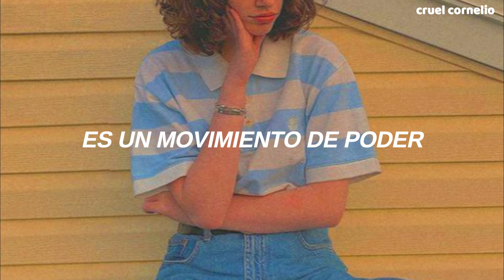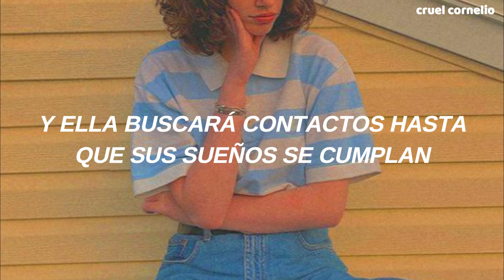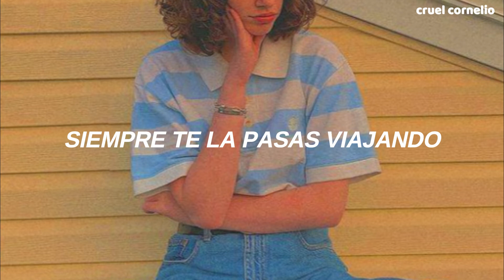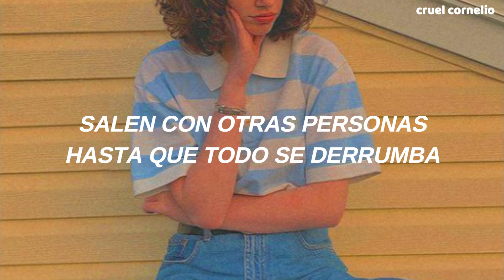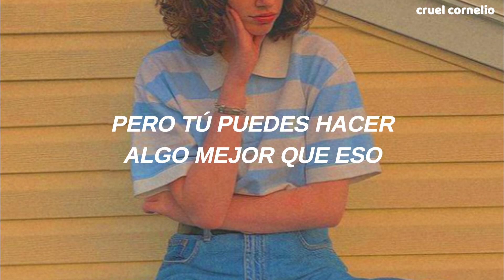MARINA - Better Than That // Traducida al Español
Marina quería que volaran cabezas, me ENCANTAA
En "Better Than That" Marina habla sobre una chica que juega y manipula con los chicos, no los toma en serio y solo se acerca a ellos por "interés"
Espero les guste tanto como a mí🍒🍒🍒

Better Than That - Lyrics

[Verse 1]
You're just another in a long line of men she screwed
Just another in a long line of men she knew
Oh yeah, she did, yeah, she did what she wanted to do
Like all the boys before, another dream come true

[Verse 2]
It's a power, it's a power, it's a power move
And while I'm not quite sure what she's trying to prove
They all say she's got low self-esteem
So, why is she looking like a cat who got the cream?

[Pre-Chorus]
But you, you can do better than
You can do better than that

[Chorus 1]
I know you've been feeling sad
I've got no right to be mad, mad
But you can do better than that
And I know that you're not to blame
You just got caught in a game, game
Better than that, better than that, ooh-ooh-ooh
Better than that, better than that
Better than that, ooh-ooh-ooh

[Verse 3]
She's the apple of everybody's eye
With an angel voice, devil in disguise
Got a sour face like a poisoned fruit
That the boys can taste 'til they're out of use

[Verse 4]
And she'll network 'til her dreams come true
Even if it means getting into bed with you
Everybody's friend, does it ring a bell?
I know a little too much but I'll never tell

[Chorus 2]
And I know that you've been feeling down
You're always out on the town, town

[Bridge]
Well, I guess it's just what humans do
Hook up with other people 'til it all falls through
And when it's over, they go out and try and heal their pain
Hook up with another lover, do it all again
I'm not passing judgment on her sexual life
I'm passing judgment on the way she always stuck her knife
In my back ever since we were starting out
Suspicious from the start, I always had my doubts about you

[Pre-Chorus]
You can do better than